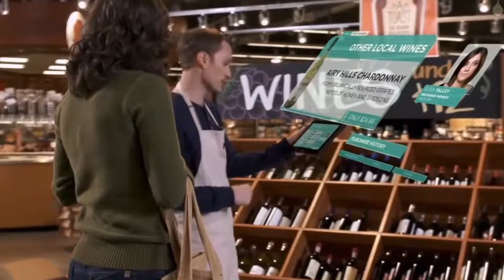the onion inside / Tendencias I